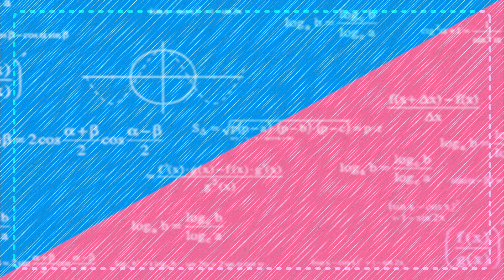「理系が恋に落ちたので証明してみた。」 CM 30秒ver.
コミック『理系が恋に落ちたので証明してみた。』第6巻 プロモーション映像

TVアニメ化決定！
山本アリフレッドが描く
理系男子×理系女子のリケキュンな実験ラブコメディ
「理系が恋に落ちたので証明してみた。」
最新第6巻7月12日発売! （発行：フレックスコミックス）

◆キャスト ナレーション
内田雄馬：雪村心夜役
雨宮 天：氷室菖蒲役
©山本アリフレッド／COMICメテオ

■『理系が恋に落ちたので証明してみた。』第6巻をAmazonで購入

■『理系が恋に落ちたので証明してみた。』第1巻をAmazonで購入